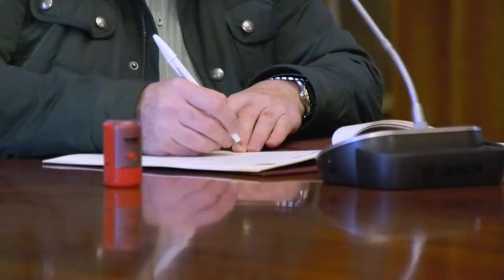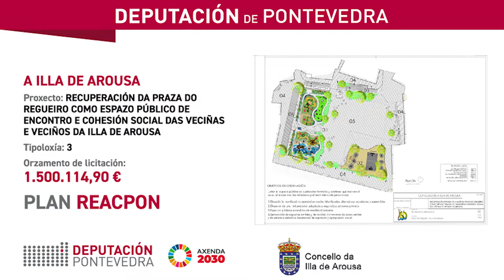Plan ReacPon - Deputación e concello da Illa de Arousa asinan a recuperación da Praza do Regueiro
A presidenta da Deputación, Carmela Silva, o vicepresidente, César Mosquera, e o alcalde da Illa de Arousa, Carlos Iglesias, asinan o convenio do Plan ReacPon co que o concello do Salnés inicia a recuperación da Praza do Regueiro como espazo público de encontro e cohesión social das veciñas e veciños, unha actuación cun orzamento de 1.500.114 €.